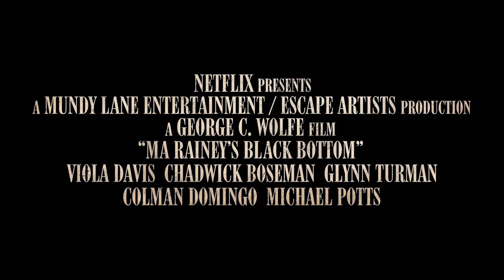Ma Rainey's Black Bottom | Official Trailer | Netflix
Chicago, 1927. A recording session. Tensions rise between Ma Rainey (Viola Davis), her ambitious horn player (Chadwick Boseman), and the white management determined to control the legendary “Mother of the Blues.” Based on Pulitzer Prize winner August Wilson's play.

Ma Rainey’s Black Bottom, directed by George C. Wolfe. Starring Viola Davis, Chadwick Boseman, Colman Domingo, Michael Potts, Glynn Turman, Dusan Brown and Taylour Paige. Coming to Netflix December 18.

Tensions rise when the trailblazing Mother of the Blues and her band gather at a Chicago recording studio in 1927. Adapted from August Wilson's play.